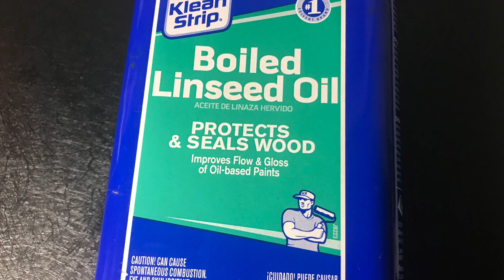Whittling a Baseball player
A baseball or a ball player.  In this particular project, when you’re working on 1” x 1” piece of wood, there’s not enough wood to work on if you have his arm extended or his toes, so I resorted in gluing a piece of wood.

my tools;
     OCC large roughing knife   2 1/4”
     OCC detail knife   1 3/8”
     Flexcut (palm 5”) V-tools (3mm) 70°
     Flexcut (palm 5”) #3 sweeps  1/8”
     12 pcs woodcarving hand chisel tools